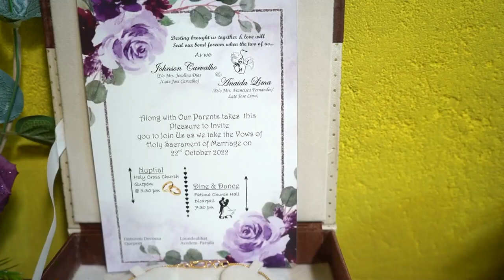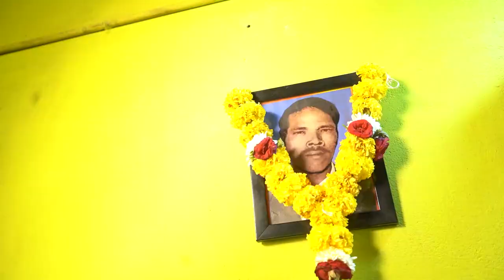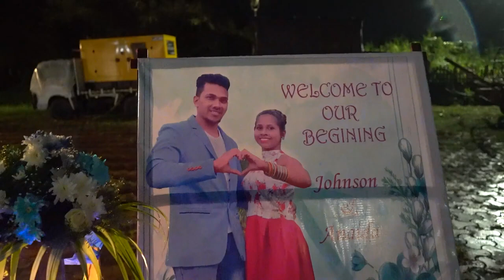JOHNSON & ANAIDA 22 10 2022 GOAN WEDDING HIGHLIGHTS | Johnson creations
Forever Young UNDRESSD. Ellie May

Forever Young

Producer: UNDRESSD

Composer: Marian Gold

Composer: Frank Mertens Composer: Bernhard Lloyd

Music 🎵
SONG
Forever Young
ARTIST

Music 🎵
Forever young - Ellie may

Music 🎵
UNDRESSD - forever young

ALBUM
Forever Young

LICENSES
Amuseio AB (on behalf of RadioAddict under exclusive license to Amuseio AB); Downtown Music Publishing, CMRRA, UMPG Publishing, LatinAutor, Sony Music Publishing, BMI Broadcast Music Inc., LatinAutorPerf, and 14 Music Rights Societies